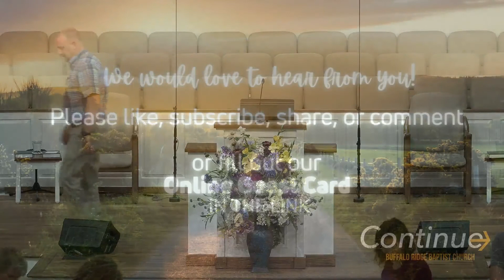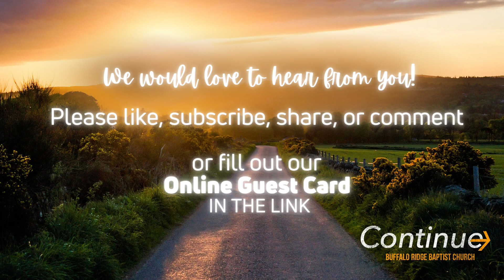06-01-22 Function Of Human Government - Part 2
Wednesday Evening Service with Pastor John Herdman from Buffalo Ridge Baptist Church in Gray, Tennessee
Thank you for joining us online for our services today.  Please use the link below to learn more about how to have a home in heaven, submit prayer requests to our staff, or give to support this online ministry.